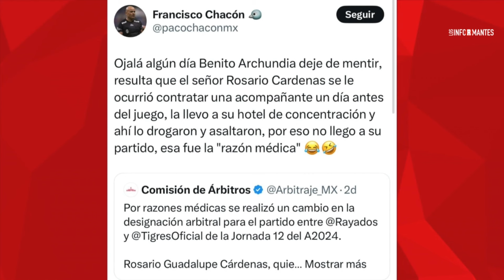¡ESCÁNDALO ARBITRAL en la LIGA MX! Investigan a silbante por INDISCIPLINA